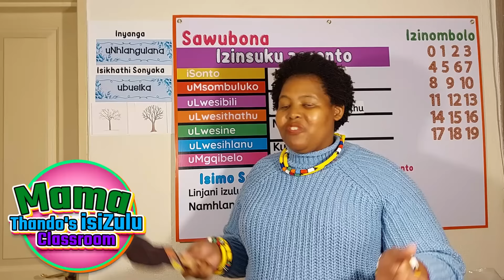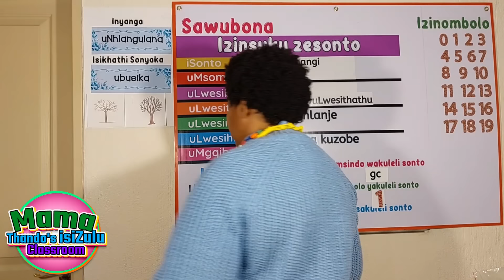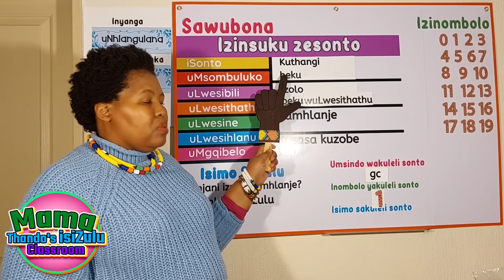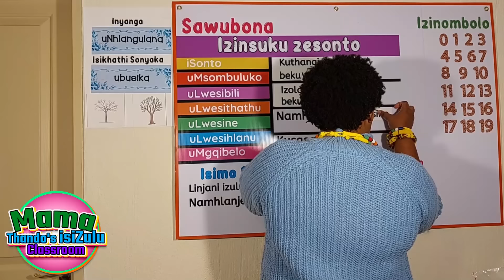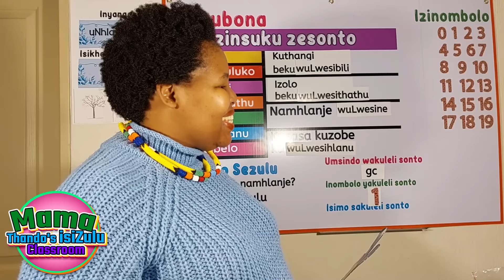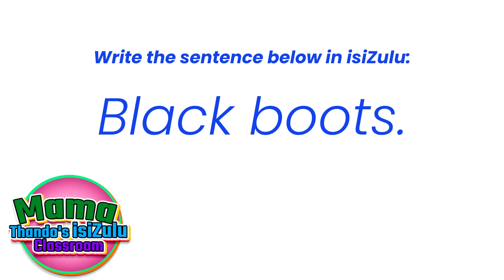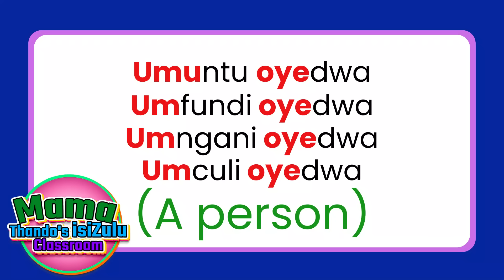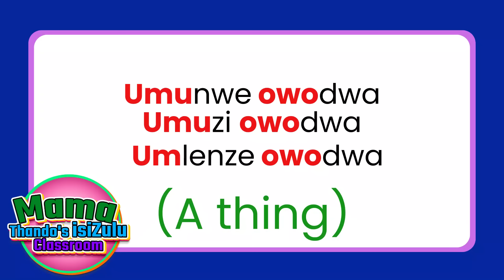Learn Zulu for Kids: Mastering the "gc" Sound through Interactive Games and Songs!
12 September 2024

In today's video, we learn how to pronounce the sound 'GC' in isiZulu. By the end of this lesson, you will have learnt how to count to 20 in isiZulu! Tune in every weekday for Zulu Language Classes.  A new video will be posted at 6am South African Standard Time Monday-Friday.

Feel free to pause the video and restart later if your child can’t go through the lesson in one sitting. As, for some children, this isiZulu Classroom video may be too long to sit through.

Free Quiz on Kahoot!